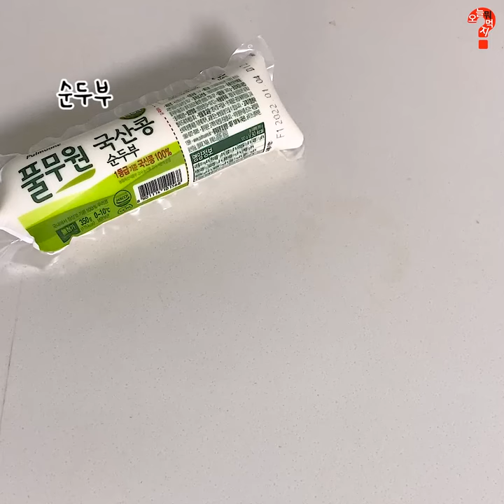야매요리 : 순두부+계란 조합이 얼마나 맛있게요?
몽글몽글,,💛순두부계란찜 레시피💛
넘나 부드러워서 마구마구 퍼먹기 딱 조음ㅠ
@@배달떡볶이 기다리면서 요거 만들기ㄱㄱㄱ
✅ 재료 : 순두부(1팩), 계란(6개), 후추(약간), 소금(0.5T), 쪽파, 물(한컵반)
✅ 레시피
1. 계란에 소금을 넣고 풀어준다
2. 팬에 순두부와 물을 넣어준다
3. 물이 끓으면 계란물을 넣어준다(절대 젓지 않기!)
4. 반쯤 익어갈 때 쪽파 넣어준다
5. 숟가락으로 살살 모양으로 잡아가며 저어준다
6. 순두부를 잘라준다
💛💛몽글부들 순두부계란찜 완성💛💛